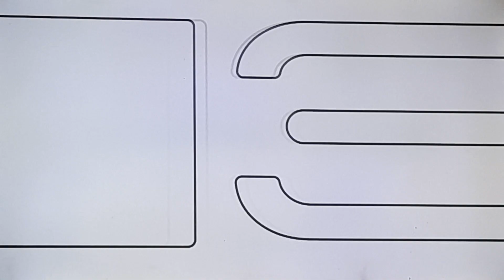Canal 13 Chile: Bumper-Estas viendo Pacto de Amor